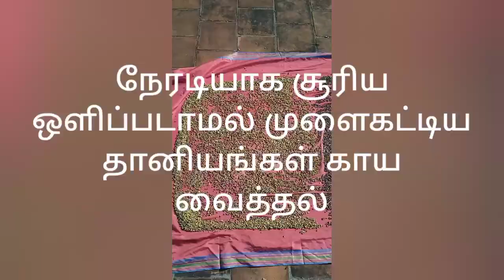சர்வதேச சிறுதானிய ஆண்டு 2023 (the international millets year 2023) traditional health mix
2023 special millets health mix( சர்வதேச சிறுதானிய ஆண்டு 2023 முன்னிட்டு அவை அமுது 2023 சிரு குரு பெரு தானியங்கள் முளை கட்டி உயிரோட்டம் கொடுத்து அதன் சத்துக்கள் மாறாமல் பதப்படுத்தி செய்யப்பட்ட சத்துமாவு கலவை இதில் அடங்கிய தானியங்கள் கருப்பு கவுனி அரிசி கைக்குத்தல் திணை வரகு  சாமை குதிரைவாலி மாப்பிள்ளை சம்பா மூங்கில் அரிசி பூங்கார் அரிசி கேரளா மட்டை அரிசி பாசிப்பயறு கருப்பு கொண்டை கடலை கருப்பு உளுந்து மக்கா சோளம் வெள்ளை சோளம் சிவப்பு சோயா வெள்ளை சோயா சத்து மாவு ஜவ்வரிசி கம்பு கேழ்வரகு வெந்தயம் பொட்டுக்கடலை வறுத்த நிலக்கடலை பட்டாணி கொள்ளு சுக்கு ஏலக்காய் சேர்த்து அரைக்கப்பட்ட சத்துமாவு கலவை( தேவைப்படுபவர்கள் 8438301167 என்ற எண்ணுக்கு அழைக்கவும்)